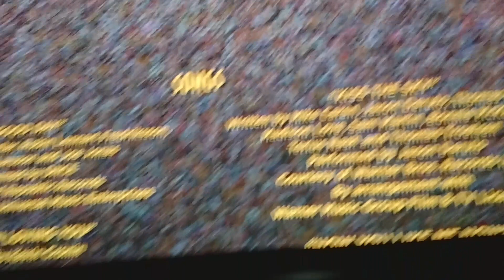🏍 FAMILY DIRT BIKE RIDE GOES WRONG! 😱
Pops, Baby Chick and James ride their dirt bikes and quad on the trails of central oregon.  After Ashley has a family fun surprise!

Our Dirt Bike Gear:
James' Helmet
James' Boots
Baby Chick's Helmet
Baby Chick's Boots
Baby Chick's Chest Protector
Training Wheels

My Gear:
Sony RX100 V
Canon 70D
GoPro Hero 4
GoPro Hero 5
3-Axis Gimbal
Canon 10-18
Tamron Lens
Canon 28-135
Gorilla Pod
DJI Phantom 4
MacBook Pro
ASUS ZenBook Pro
DROBO Raid Drive
Light Kit